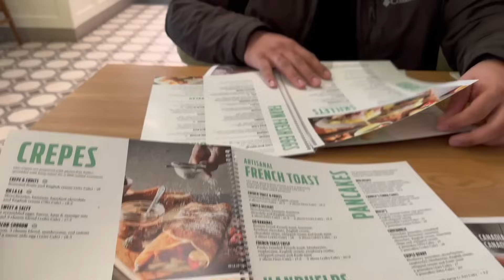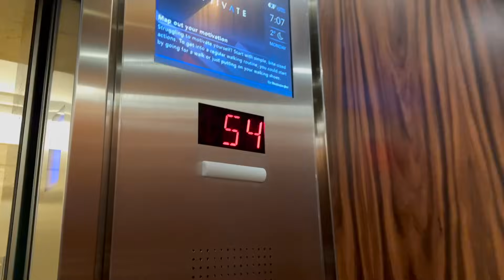Maine husband ko Jada underestimate kar diya | Canada Vlog